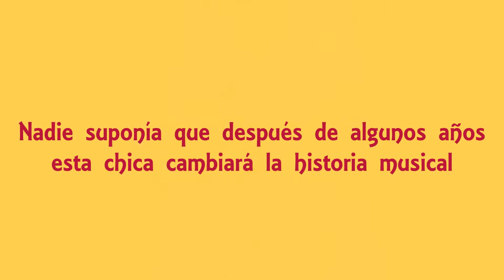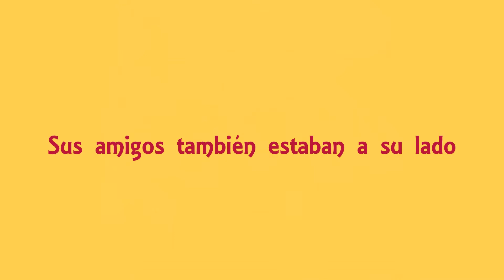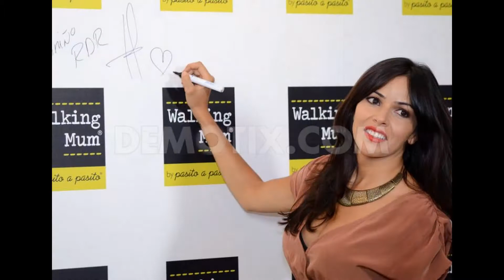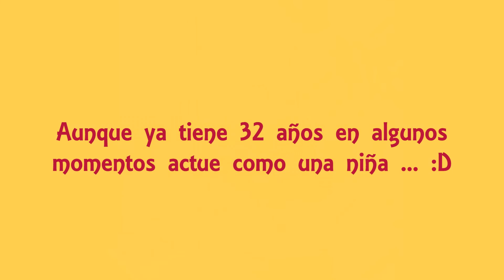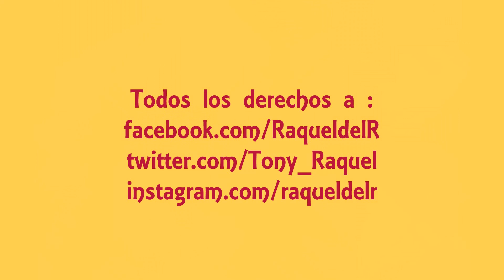Feliz Cumpleaños Raquel del Rosario !!! ♥ Happy b-day Raquel (32)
Hoy celebramos el cumpleaños de nuestra guapísima Raquel del Rosario, la vocalista de El Sueño de Morfeo ♥ Un video hecho con mucho amor y mucha ilusión !!! Espero que te guste :))

1) Andrea D - It`s Your Birthday
2) Uncle Kraker - Smile
3) One Direction - Can`t Let Her Go